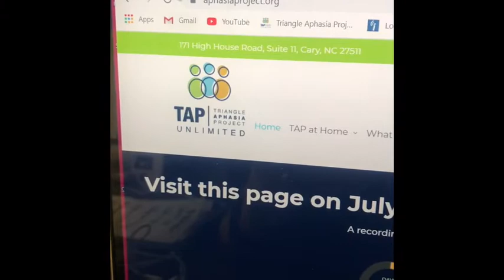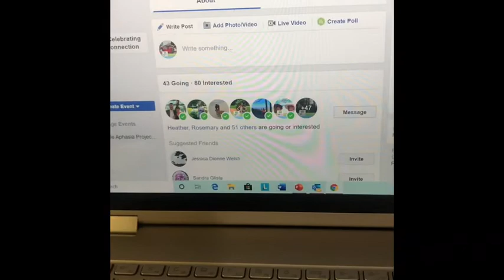How to get on the TAPathon